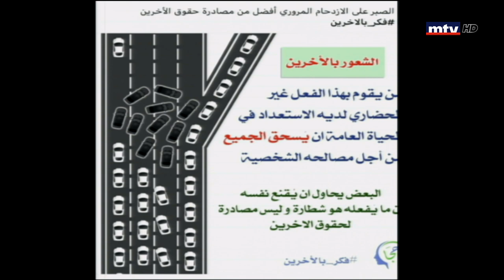El Hal Enna - 28/02/2020